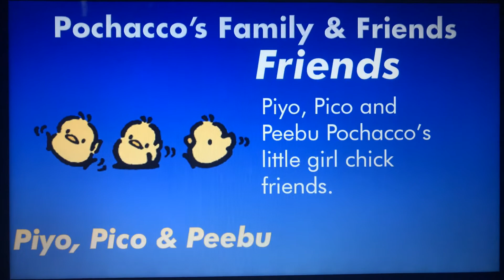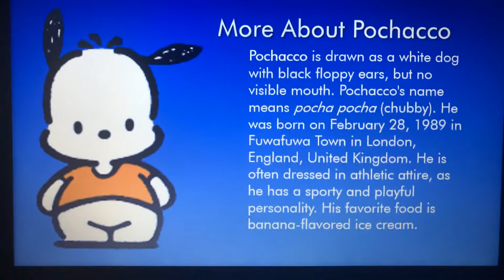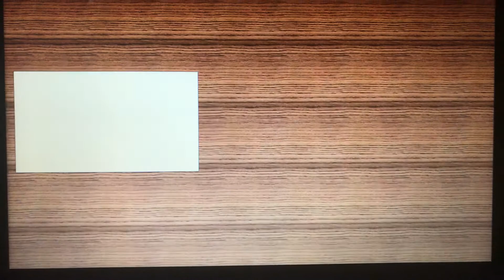Sanrio Character Origins #36 - Pochacco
Hello, YouTube! Welcome to Episode 36 of Sanrio Character Origins! In this episode, We take a look at the origins of Pochacco! Enjoy, guys!